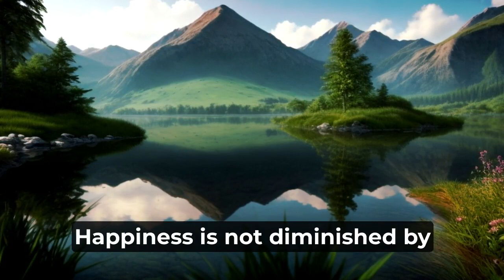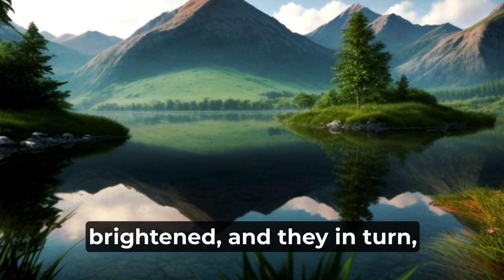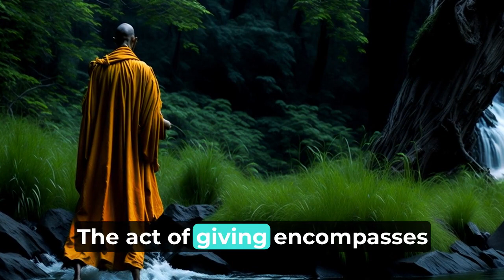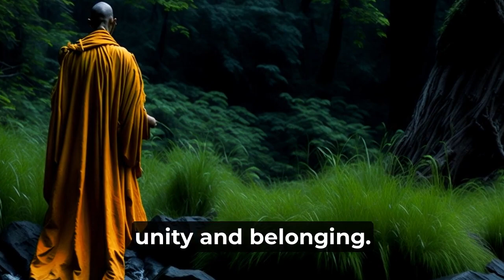The power of spreading happiness | Zen wisdom on spreading happiness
Welcome to "Positives," your go-to channel for inspiration and self-growth! In this thought-provoking video, we delve into the profound teachings of Zen wisdom, focusing on the transformative power of spreading happiness.

Discover the essence of fearlessness and mindfulness as we explore ancient Zen teachings that guide us toward a more joyful and meaningful existence. Our expert presenter delves deep into the core principles of Zen wisdom, providing practical insights and actionable steps to incorporate into your daily life.

Throughout this enlightening video, you'll learn how cultivating a mindset of fearlessness empowers you to overcome obstacles and embrace life's challenges with confidence and resilience. By embracing mindfulness, you'll uncover the ability to live in the present moment, fostering a deeper connection with yourself and others.

Join us on this journey of self-discovery as we explore the Zen teachings that have inspired generations to spread happiness and make a positive impact on the world around them. Learn how small acts of kindness, compassion, and gratitude can ripple outward, creating a wave of positivity that touches lives far and wide.

Prepare to be inspired, motivated, and uplifted as we tap into the ancient wisdom of Zen philosophy and apply it to our modern lives. Whether you're seeking personal growth, want to enhance your relationships, or simply want to bring more joy into the world, this video is for you.

Unlock the power within you and become an agent of positive change. Watch "The Power of Spreading Happiness | Zen Wisdom on Fearlessness and Mindfulness" now and embark on a journey towards a more enlightened and fulfilling life.

Together, let's create a world filled with love, happiness, and boundless possibilities.